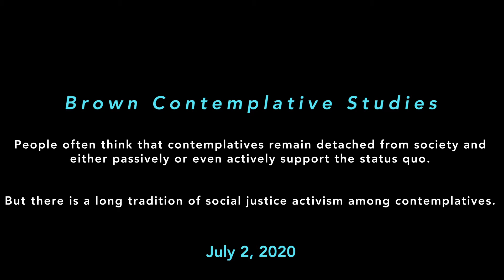Contemplation and Social Action - Part 1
CONTEMPLATIVE STUDIES SUMMER SEMINAR SERIES: Contemplation and Social Action ~ Part 1 ~ June 22 - July 2, 2020

People often think that contemplatives remain detached from society and either passively or even actively support the status quo. But there is a long tradition of social justice activism among contemplatives. The tragic murder of George Floyd and of so many other African-Americans and peoples of color in our country has to bring us to intensify our efforts to combat the systematic racism still present here after almost four centuries. Our Contemplative Studies Summer Seminar Series will explore the relationship between contemplation and social action in a two-fold manner. At the end of the 10 day period in which we can view these lectures, we will have a seminar discussion with our guests.

Lectures are by Professor Oliver Hill, Virginia State University "Non-Judgment and Social Action - Contemplative Practice in Pursuit of Justice" and Professor Carolyn Jacobs, Smith College School of Social Work (Emerita) "Contemplative Studies - Moving Forward During Challenging Times." Moderator is Professor Srinivas Reddy, Brown University.